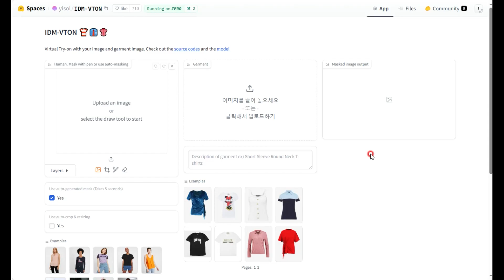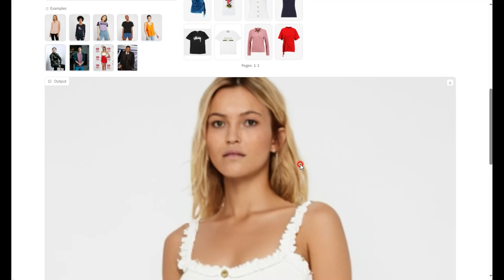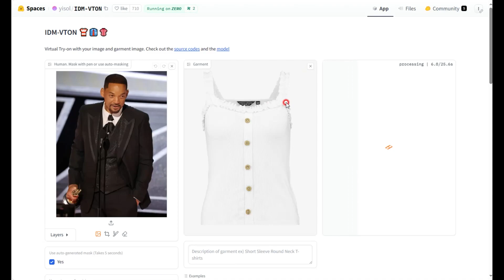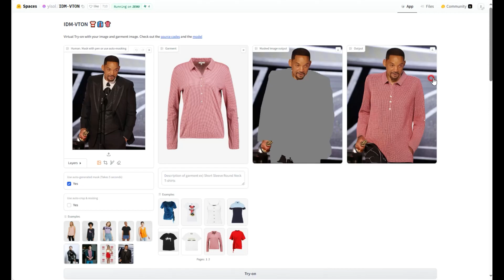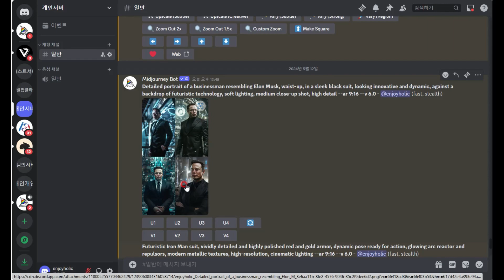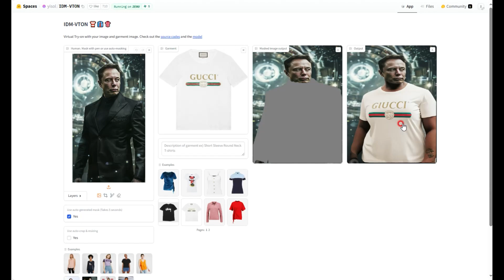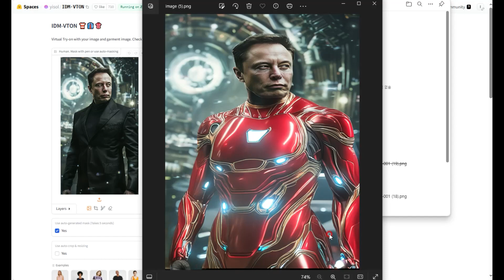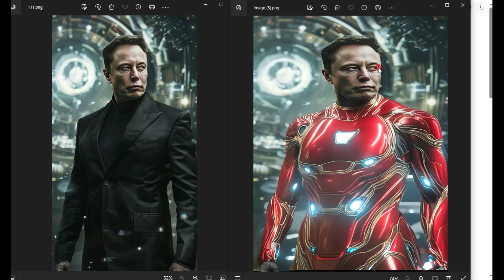인공지능 피팅모델? 클릭 몇 번이면 옷을 갈아입네요!! IDM-VTON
그림 생성 인공지능 고퀄리티 프롬프트판매.

인공지능 피팅모델? 클릭 몇 번이면 옷을 갈아입네요!!
데모 사이트 링크입니다!